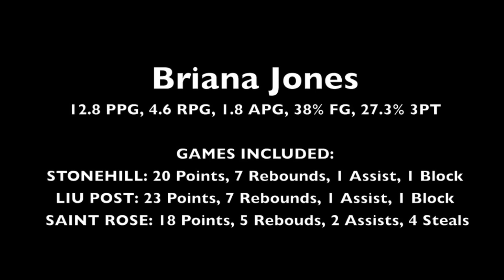Briana Jones #15 Highlight tape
Sainr Anselm College Women's Basketball (NCAA D2)
2 year Captain, 4 year Starter